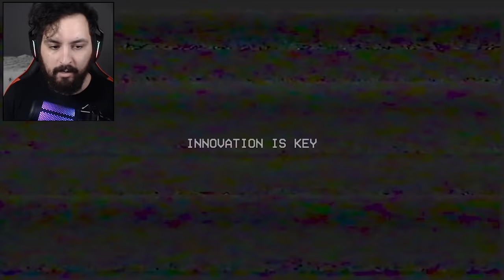ABRO CAPITULO 2 PELA *ENTRADA SECRETA* DA MOMMY LONG LEGS (NOVO SEGREDO) !! - Poppy Playtime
Hoje joguei poppy playtime aonde encontrei uma entrada secreta da mommy long legs que nos leva direto para o capitulo 2 de poppy playtime e foi insano.

Steam ► NightExtreme

Vídeos Anteriores►